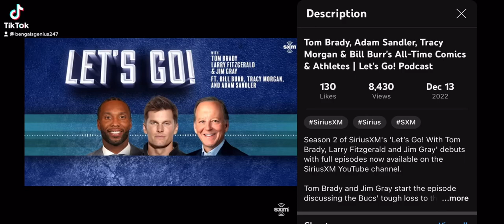Tom Brady Disrespects the Cincinnati Bengals defense, so they throw him a beating!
Tom Brady said the Bengals defense was “Fairly Tough” and they responded with an outstanding effort